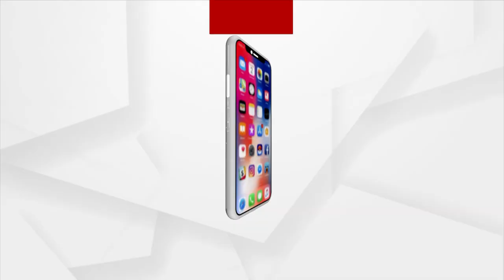Odisha Weather Update | IMD Predicts Heat Wave From May